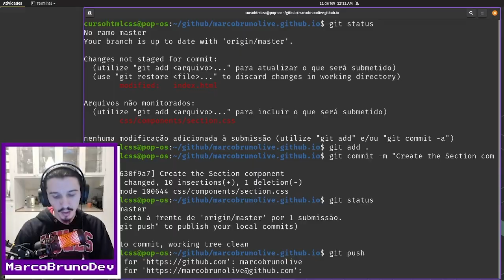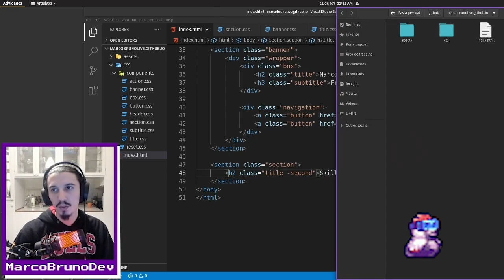Commit do component section | Mód04 - Aula 04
Commit maroto, pra não esquecer :-)